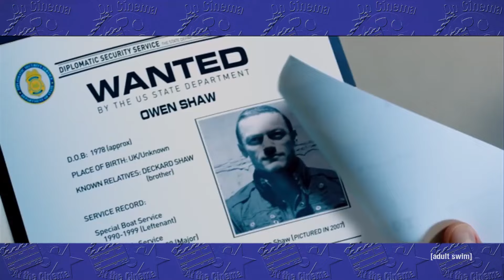'Furious 7' And 'Woman In Gold' | On Cinema Season 6, Ep. 9 | Adult Swim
Rested and ready, Tim and Gregg delve into two new films and pay tribute to the late Paul Walker.